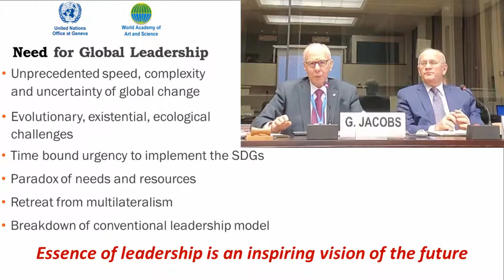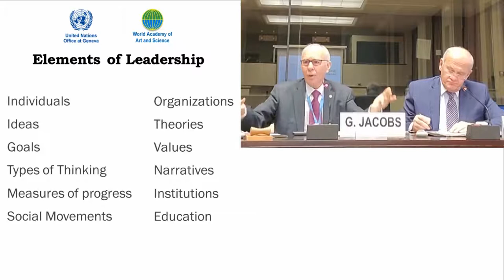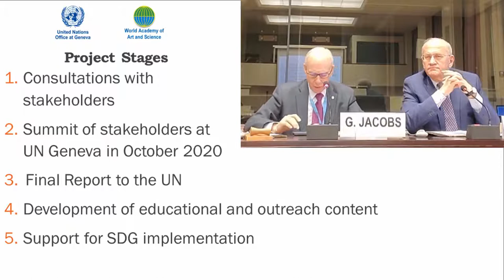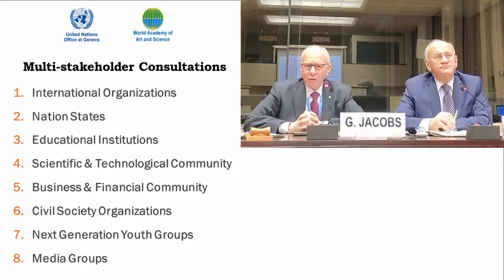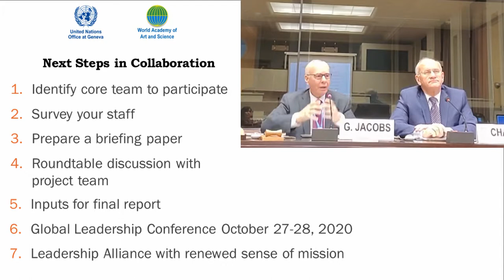Presentation at UNOG | UN - WAAS Project | Global Leadership in the 21st Century